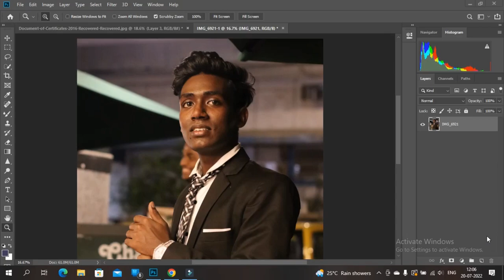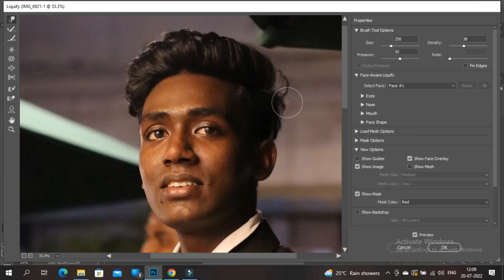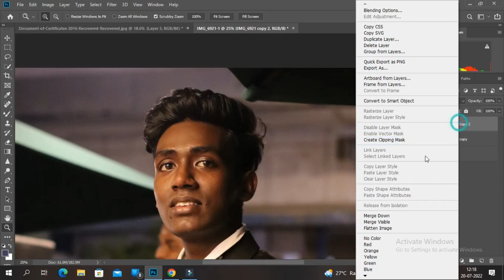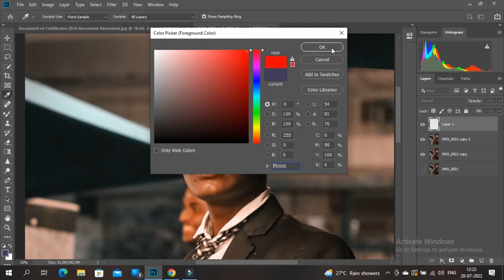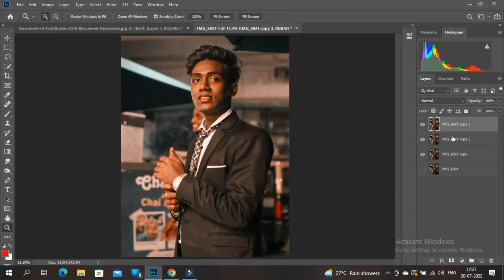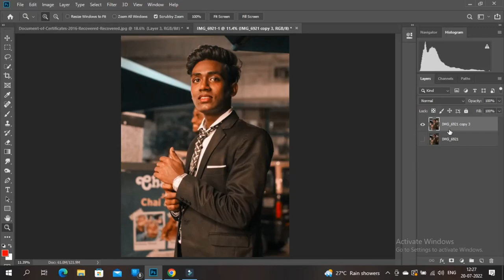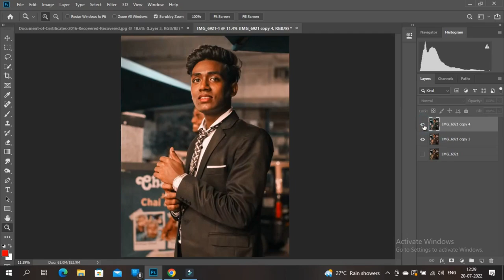Altaf Creations is back with A bumper Video || photoshop Retouching tutorial with new script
Hello Guys!!

Welcome  Back to ALTAF CREATIONS YOUTUBE CHANNEL

Today I will show Altaf Creations is back with A bumper Video ||  photoshop Retouching tutorial with new script ||
➤Mujhe umeed hai ki Aapko Ye Altaf Creations is back with A bumper Video ||  photoshop Retouching tutorial with new script ||  Pasand Aayega!!!